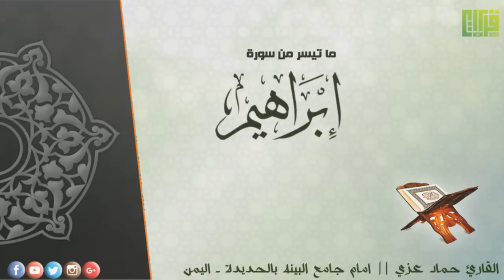وَمَا لَنَا أَلَّا نَتَوَكَّلَ عَلَى اللَّهِ || القارئ : حماد عزي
امام جامع البينه بالحديدة ـ اليمن